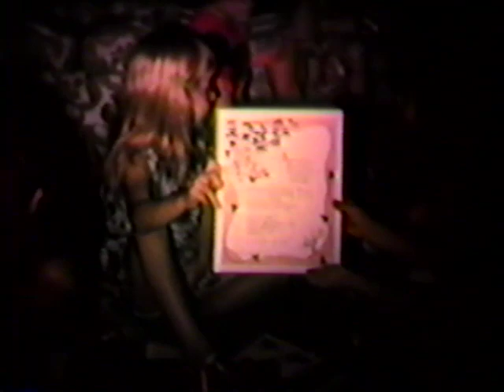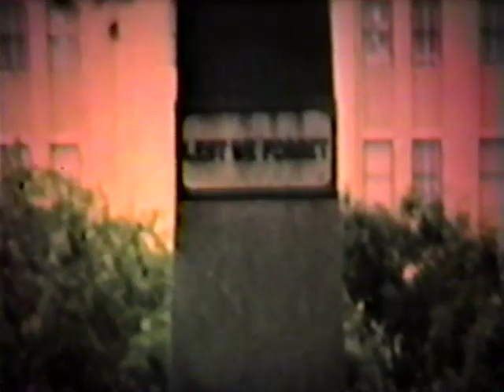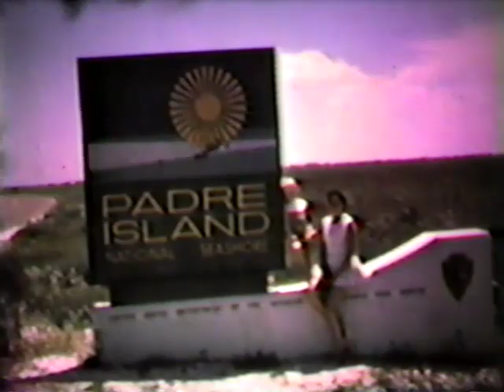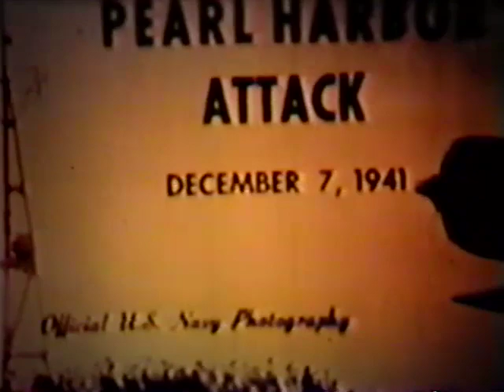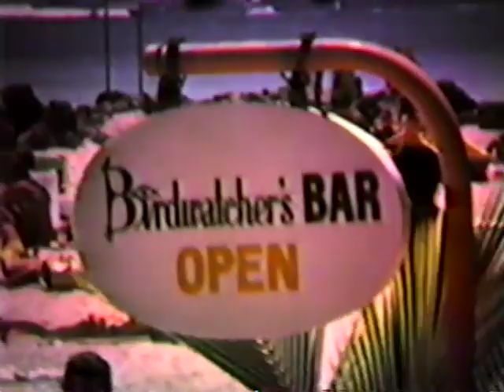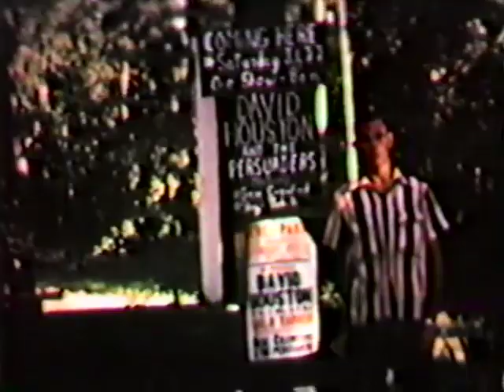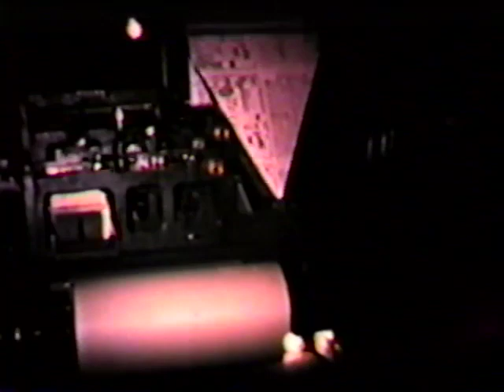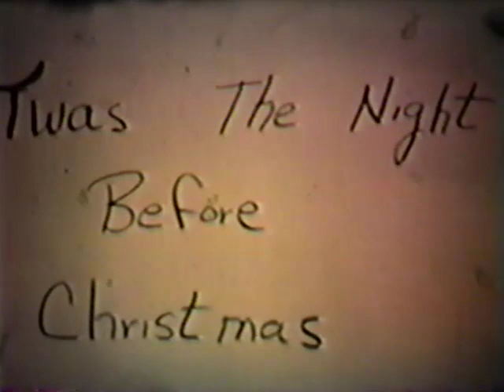Robert Gentry Home Movies - 1969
No sound.
Big Rob hulas, Angela pulls her own tooth, and more.